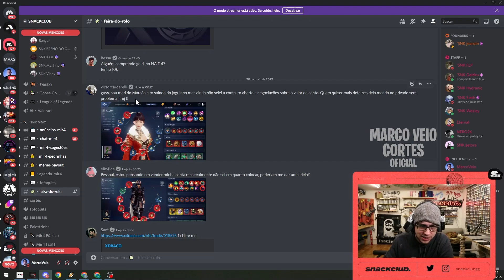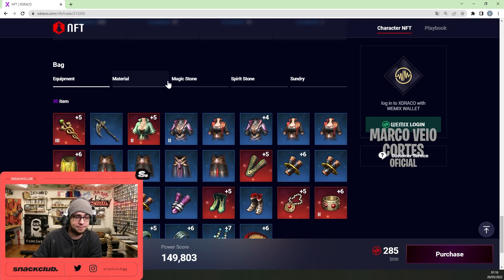CONFERINDO A CONTA DO CARDARELLI E DO JUMENTUZ (VIRARAM NFT) | CORTES DO MARCO VEIO MIR4